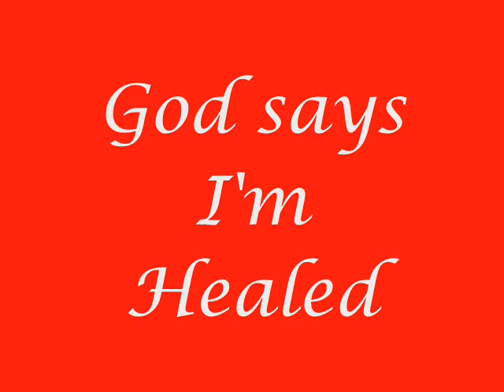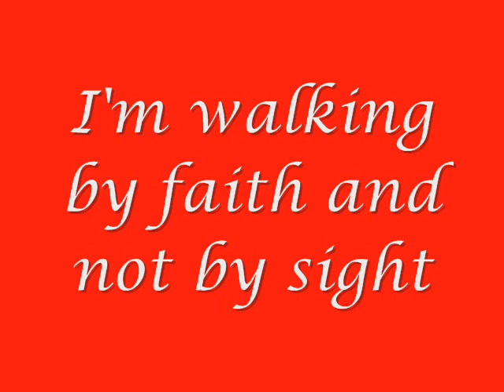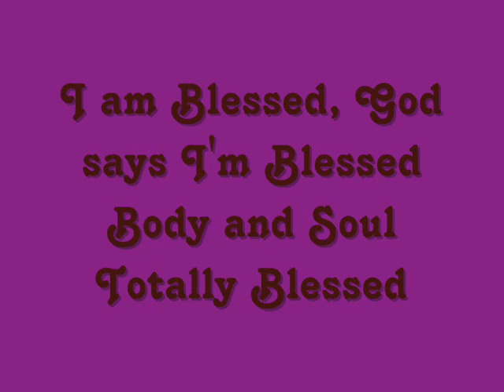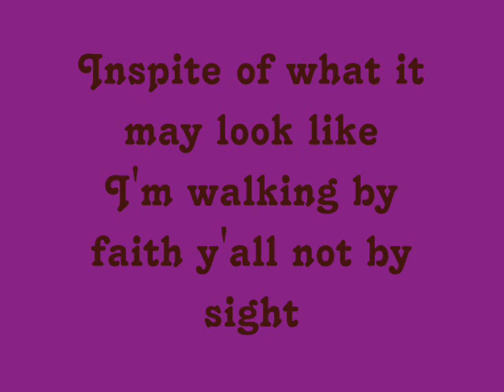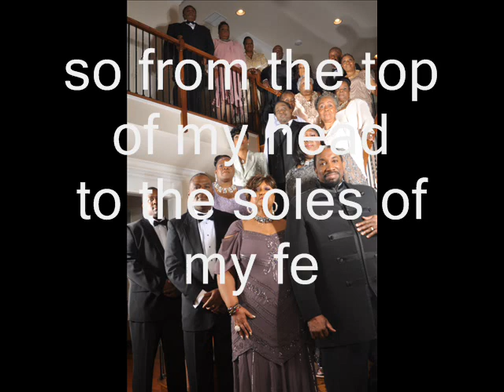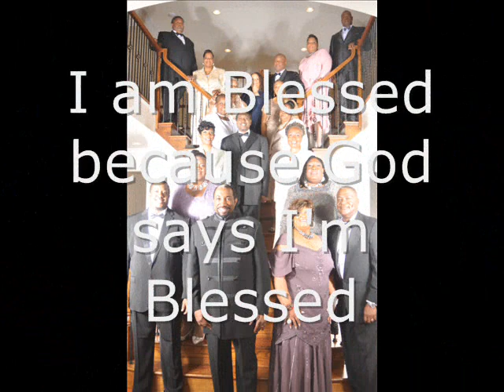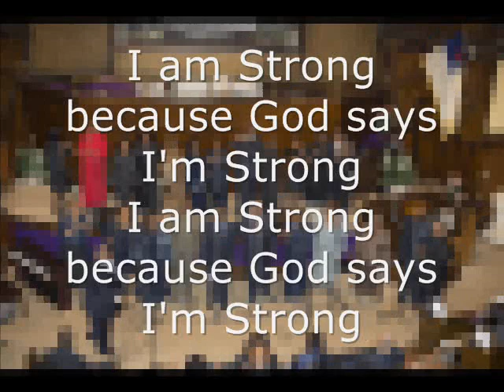Bishop Charles R. Lyles and the New John Howard Gospel Caravan - Healed (Lyric Video)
From the new album entiled "PayDay" featuring the single "Healed." Produced By Franklin "Bubby" Fann and Stephen Hackley.